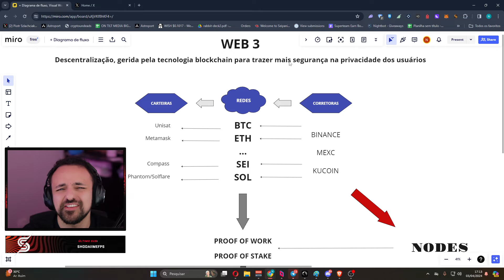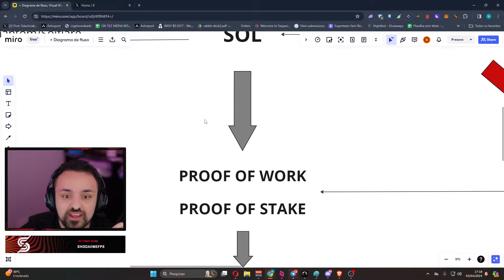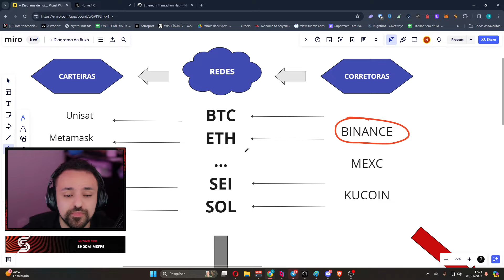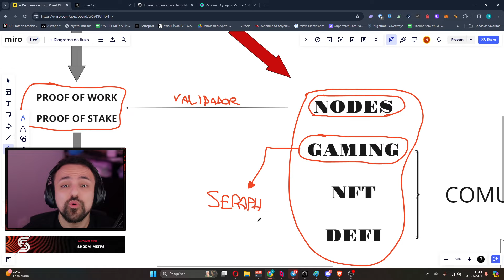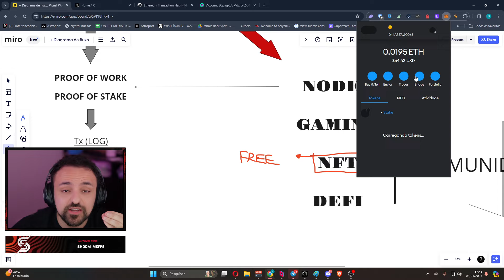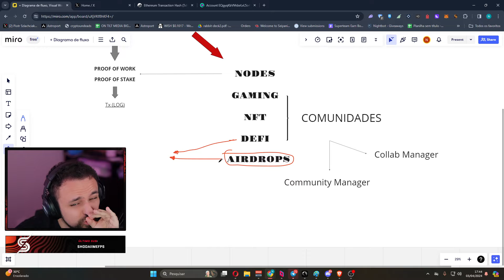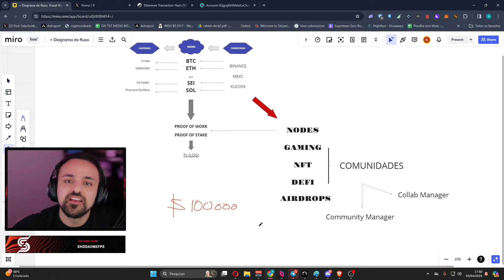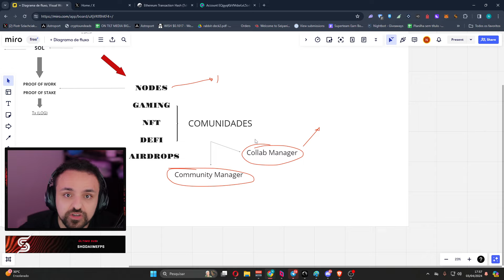INTRODUÇÃO A WEB3 - EP. 1